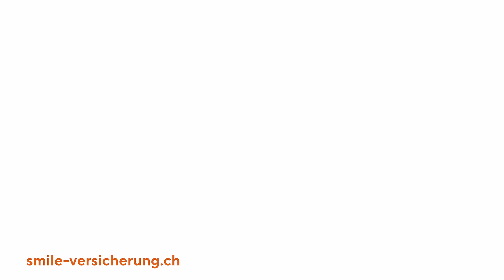Autoversicherung ohne Blabla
Faire Prämien. Bester Service. 100% Online.